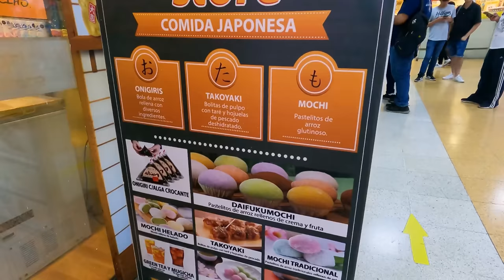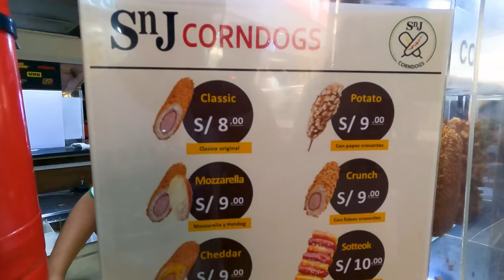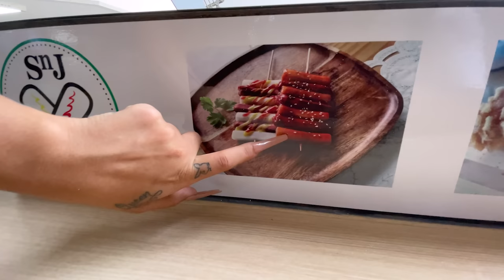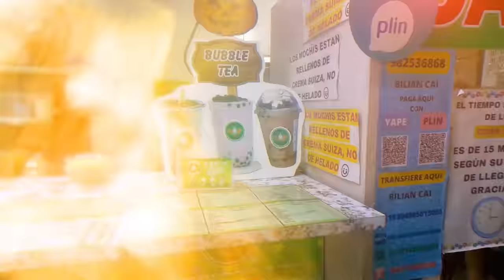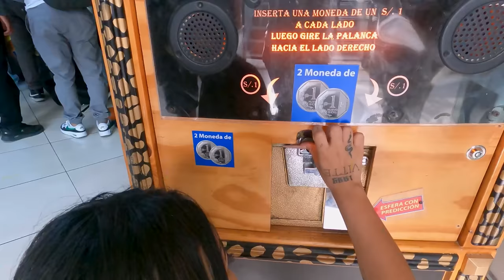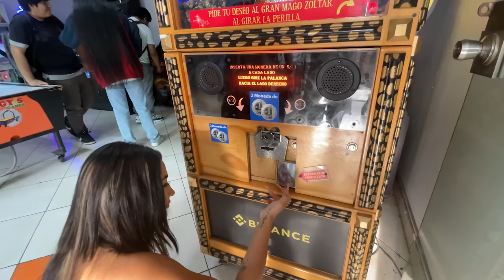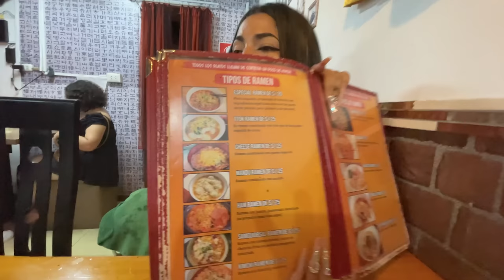Probando comida Asiática en Arenales🍜🥢 | Vitteri Ponce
Vitteri Ponce prueba por primera vez comida Asiática 🍜🥢